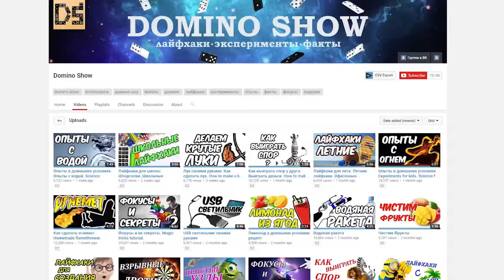ЧТО ЕСЛИ АСФАЛЬТНЫЙ КАТОК ПЕРЕЕДЕТ ОГРОМНОГО ЛИЗУНА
Понравились ВИДЕО?!  Еще:
★ЧТО ЕСЛИ ПРОЖЕЧЬ ЛАЗЕРОМ ОГРОМЕННЫЙ ШАРИК В ТРИ МЕТРА с ВОДОЙ ?!
★ВЗОРВАЛ 100 СЛОЕВ ЯИЦ АНТИСТРЕСС - ЧЕЛЛЕНДЖ !
★ЧТО ЕСЛИ СДЕЛАТЬ НЕНЬЮТОНОВСКУЮ ЖИДКОСТЬ из БЕНЗИНА И ПОДЖЕЧЬ ?!
★НАПАДЕНИЕ КУРИЦ НА БЛОГЕРА !!! КАК ТАКОЕ ВОЗМОЖНО ?!
★ЧТО ЕСЛИ ПРОЖЕЧЬ ЗАЖИГАЛКИ ОЧЕНЬ МОЩНЫМ ЛАЗЕРОМ в 10000 мВт ?!
★КРУТОЙ ТРЮК СО СПИРТОМ В БУТЫЛКЕ !
★ЧТО ЕСЛИ ВЫРАСТИТЬ ОРБИЗЫ в НЕНЬЮТОНОВСКОЙ ЖИДКОСТИ ?!
★ШОК... ЭПИЧНЫЙ РАССТРЕЛ КОКА КОЛЫ в SLOW MO!
Огромное спасибо за лайки - больше лайков - чаще видео и круче посылки
ТОП 5 - Проверенные КРУТЫЕ товары РЕКОМЕНДУЮ:
На этом канале ты найдешь веселые распаковки из Китая.  Тест Китайских вещей, игрушек, товаров для приколов, фокусов и прочего! А так же крутые эксперименты с лизунами, гидрофобным и кинетическим песком и не только...